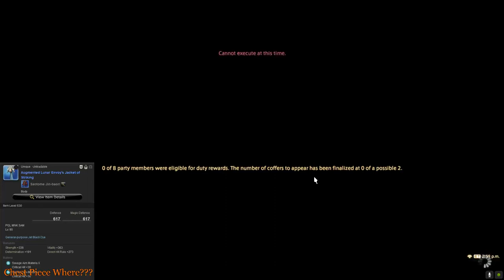FFXIV - P6S 13506 DPS 99% 11257 RDPS / 99% 12157 ADPS (Uptime Exchange of Agonies) | SAM PoV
Week 6 i630 (Using Tome Chest + Missing Ring Upgrade)